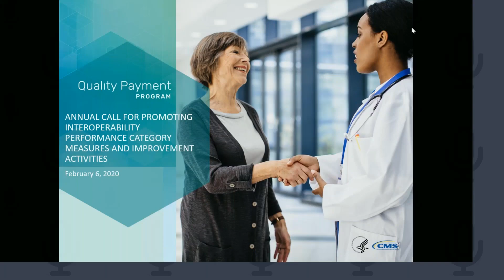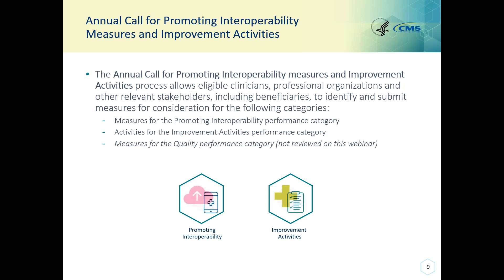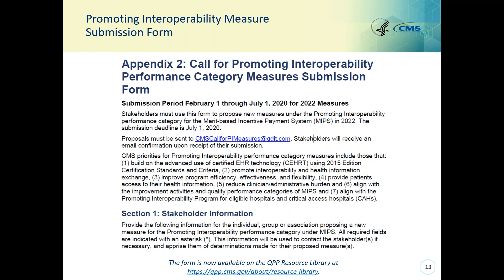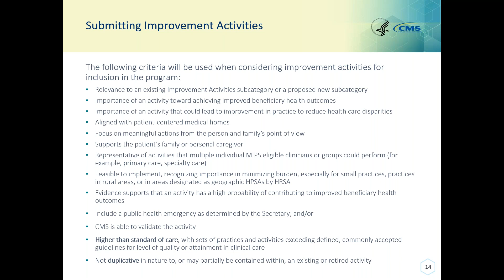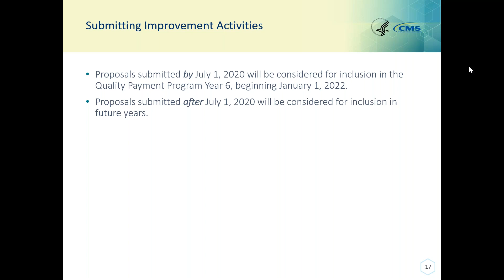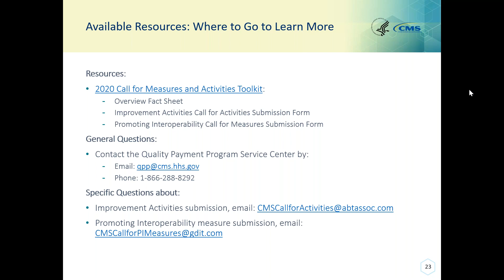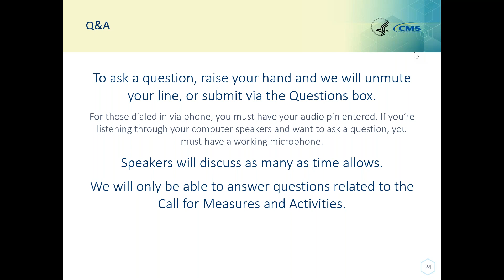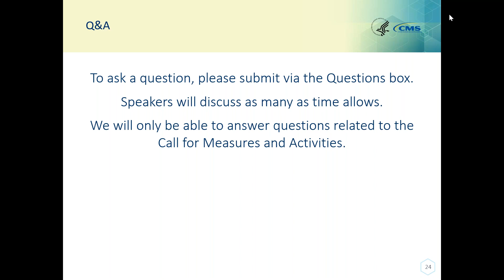Call for Promoting Interoperability Measures and Improvement Activities Webinar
Provides an overview of the Annual Call for Measures and Activities process for the Promoting Interoperability and Improvement Activities performance categories.